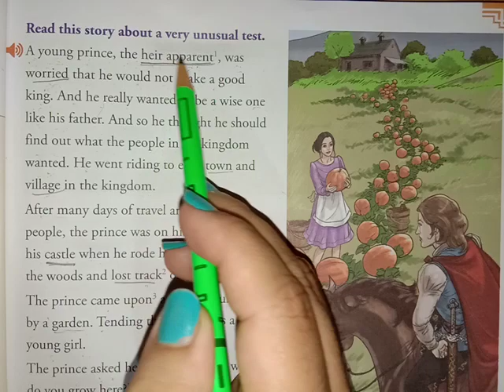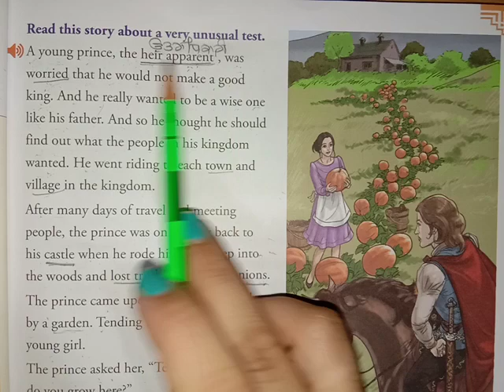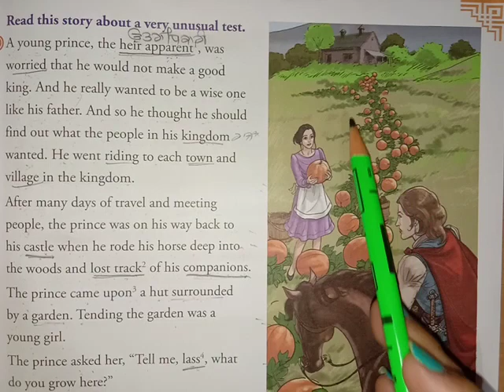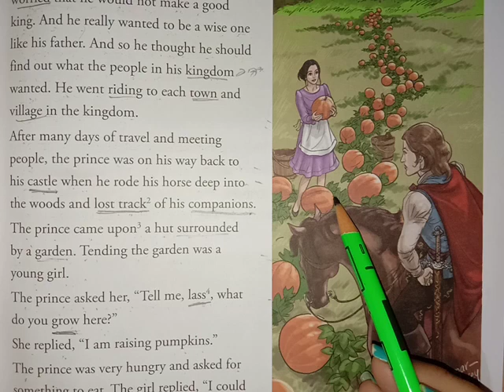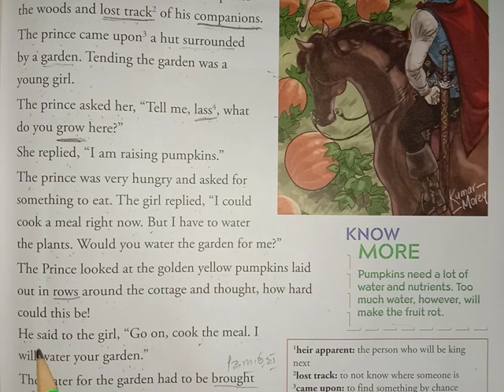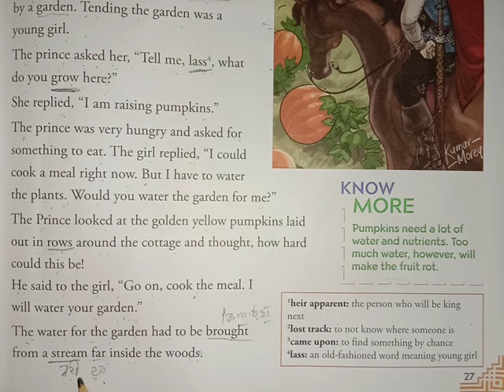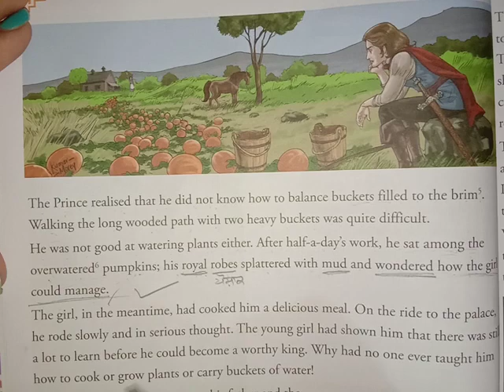Ch 2 of Eng (Part 1) 4th Class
Manjot madam